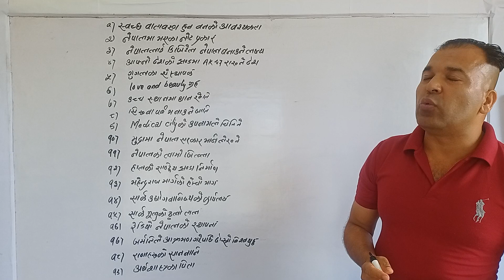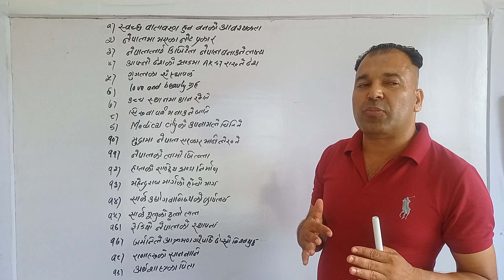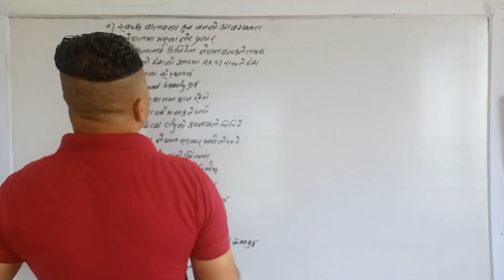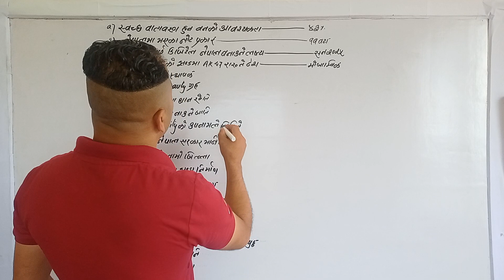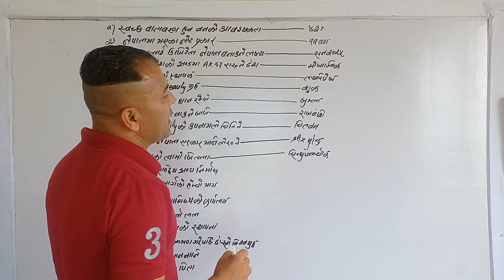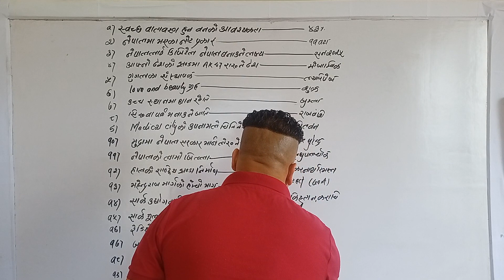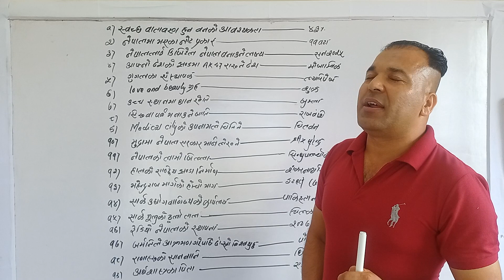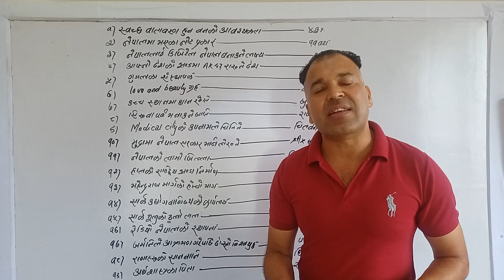सामन्यज्ञान gk youtube viral youtubevideo forpage loksewa quiz loksewapreparation